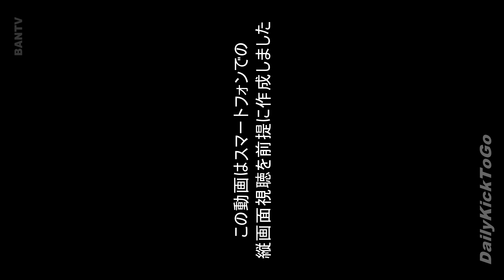撮影時のミスを反省してみました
■BGM

Panasonic LUMIX DMC-GF7
LUMIX G VARIO 7-14mm/F4.0 ASPH. H-F007014
LUMIX G VARIO 12-32mm / F3.5-5.6 ASPH. MEGA O.I.S. H-FS12032

SONY RX100m5
SONY HDR-AS300
GoPro HERO6

ELECOM HS-MC06BK
iBUFFALO BSHSM03BK